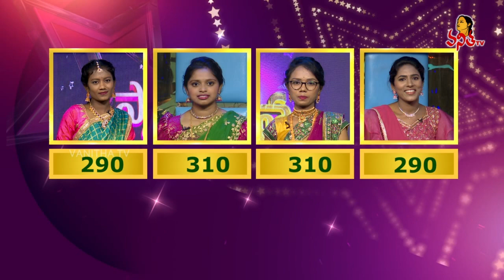Aatante Aate | Star Vanitha | 13th September 2023 | Women's Mega Game Show | Shyamala | Vanitha TV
Aatante Aate | Star Vanitha | 13th September 2023 | Shyamala | Charvitha, Gouthami, Akhila, Keerthi | Women's Mega Game Show | Vanitha TV